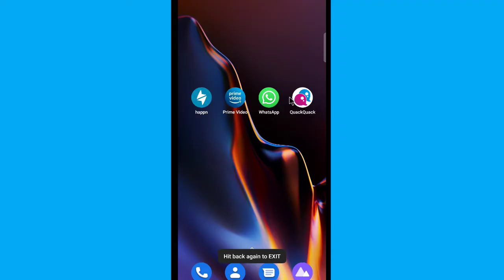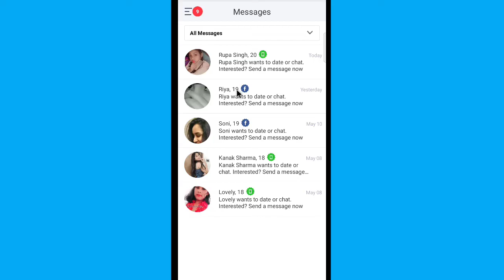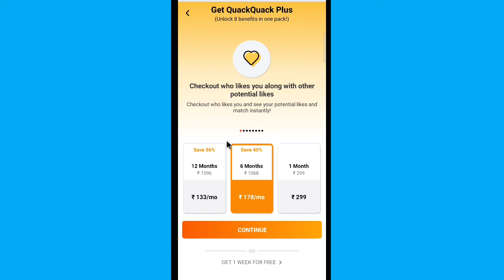Quack quack app me recharge kyu nahi karna chahiye